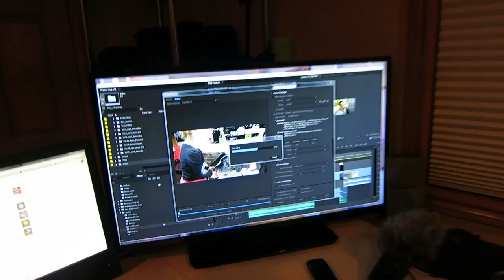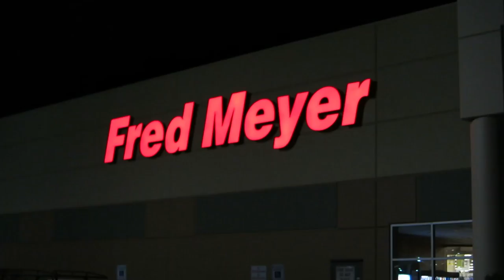Let's Play A Game!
James Chick
1204 SE Water Ave
Portland, OR 97214